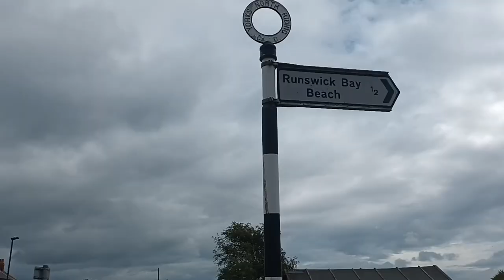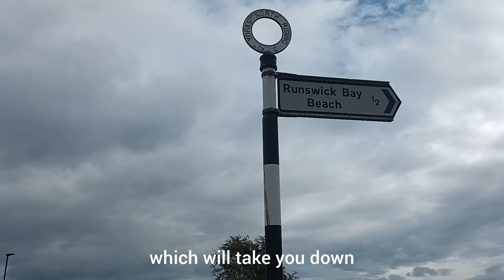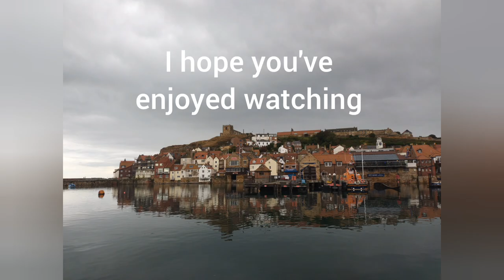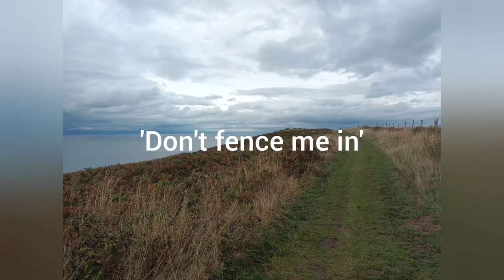Cleveland Way with @ramblingwoman Day 5: Staithes to Whitby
Cleveland Way with @ramblingwoman Day 5:  Staithes to Whitby.  12 miles and over 1,600ft of ascent.

Walked on Monday 12 September 2022.

The Cleveland Way is a 109 mile (172km) long distance walking trail, the second national walking trail in England and Wales.  It travels through the North York Moors National Park, covering moorland and coast.

I live within walking distance of the Trail.  Since moving to North Yorkshire, it has become a much loved friend.  During the long, isolating and often traumatic period of the Covid pandemic it became my life-saver - literally.  It provided a calmness and peace that I needed desperately, and it brought joy in an otherwise dark world.

Yet for all this, I've never walked the Trail from start to finish.  I'm using some days in late summer to put this to rights.  I'm not walking the Trail on consecutive days; but sometimes a break between sections give useful time for reflection.

Ultimately, the only way to walk any long distance path is the way that suits you.  Making vlogs helps me to stop, look around, and enjoy.  I hope they help people planning to walk the Trail, and bring back memories for those who've gone before me

Happy Walking

The Rambling Woman